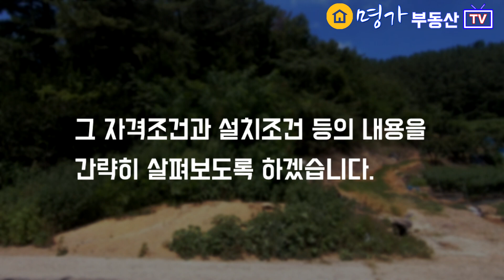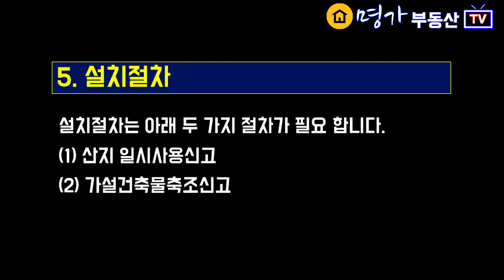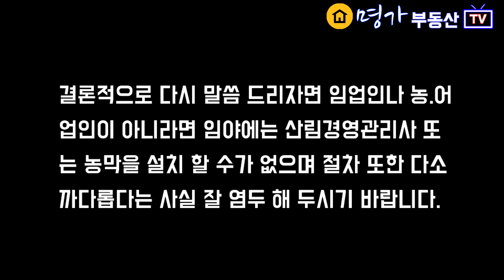임야에 농막설치가 가능한가요? 자주묻는 질문